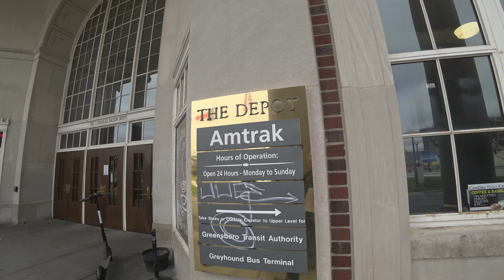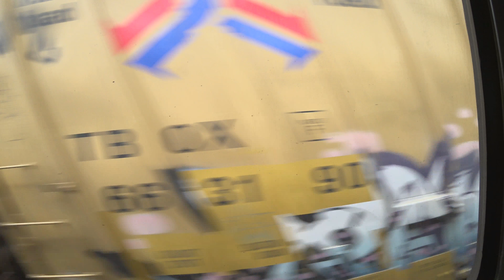Rail Journey to the 35th Annual Lexington Barbecue Festival - Greensboro to Lexington, NC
Ride along with us as we take Amtrak #75 Piedmont from Greensboro, NC to Lexington, NC for the 35th Annual Bar-B-Q Festival and return on Amtrak #76 Piedmont.